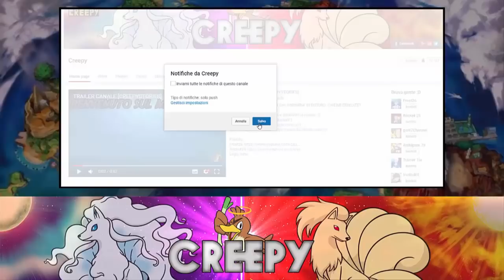IL SEGRETO DELL'ULTRAMONDO DI GUZZLORD! - TEORIE POKEMON ULTRASOLE E POKEMON ULTRALUNA